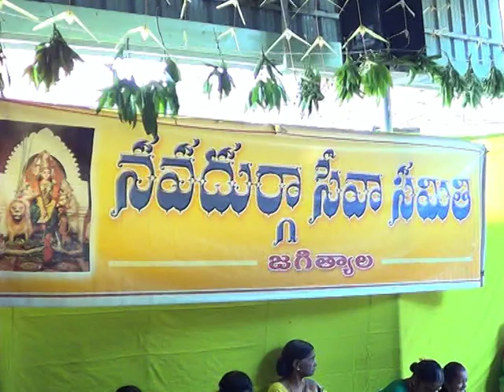22.2.21| DSC | Jagtial | నవాదుర్గ సేవా సమితి 25వ వార్షికోత్సవ వేడుకలు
| Durga Siti Cable | News | నవాదుర్గ సేవా సమితి 25వ వార్షికోత్సవ వేడుకలు